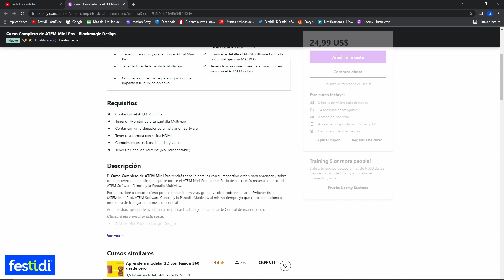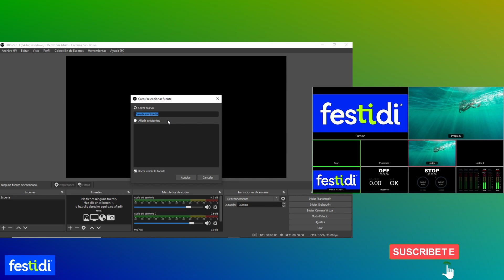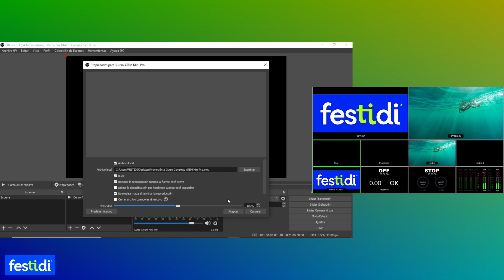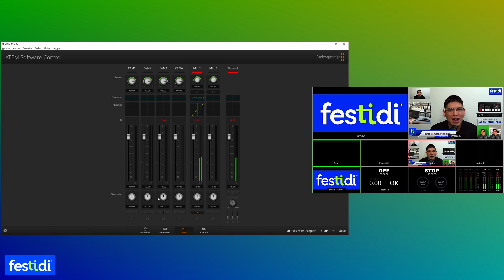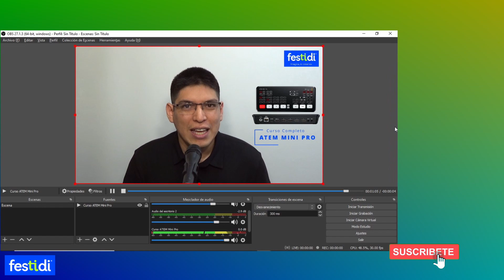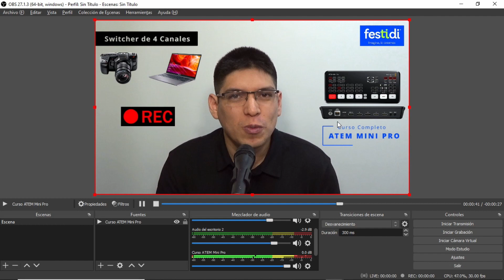🎥🎤 Enviar video de OBS al ATEM Mini Pro a través de cable HDMI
Cuando necesitamos tener un video limpio en nuestro ATEM Mini Pro, podemos utilizar el Software OBS para poder hacerlo.

Aquí te explico las conexiones que estoy realizando y cómo configuro el OBS para poder obtener señal de video y audio.